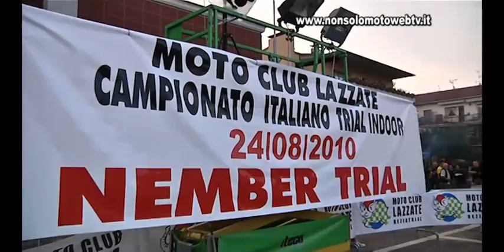5^ TRIAL INDOOR - parte prima.f4v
quinta ed ultima prova del campionato italiano trial indoor svolta a nembro il 24 agosto 2010.